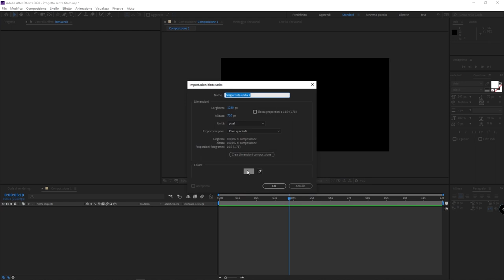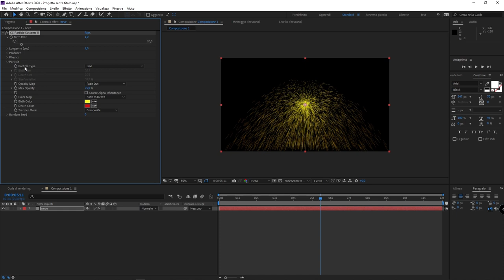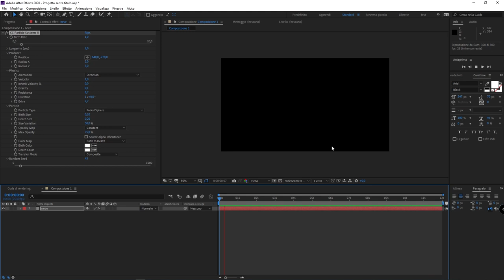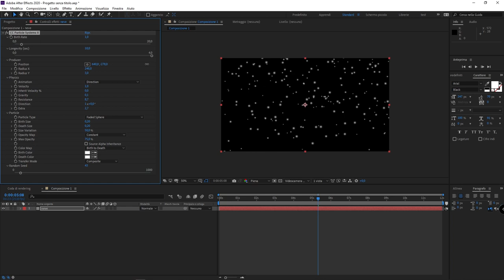#25 - Adobe After Effects: come creare l'effetto neve che scende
Mini tutorial fabioambrosi.it - In questo mini video tutorial vedremo in tre minuti come usare le particelle per simulare l'effetto della neve che scende in Adobe After Effects. È un tutorial introduttivo che serve solo come riferimento per effetti più avanzati e complessi